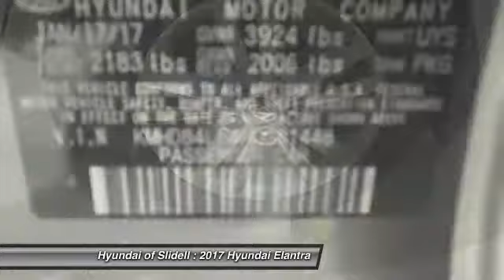2017 Hyundai Elantra Slidell LA 40430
2017 Hyundai Elantra SE - $20010

298 East Howze Beach Rd